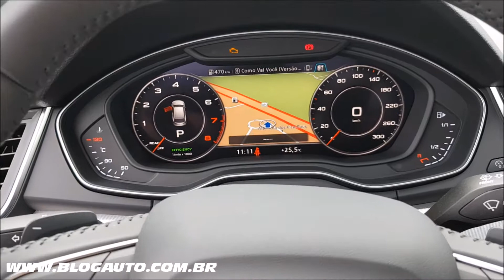🚙 Aceleramos o suv AUDI Q5 AMBITION com 252 cv - BlogAuto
✔️ Vídeo com a avaliação do Fabiano Mazzeo do Audi Q5 Ambition

O SUV da Audi leva para as ruas um perfil mais esportivo. A ampla grade Singleframe com sólida moldura domina a dianteira aerodinamicamente plana. O modelo está disponível com faróis Full LED com luzes de setas dinâmicas.

Uma linha de ombro com curvas distintas e com recortes reforçados dão estrutura à lateral do veículo. Os arcos das rodas pronunciados fazem uma referência ao sistema de tração integral quattro. Assim como na dianteira, linhas horizontais na traseira transmitem uma imagem de largura e presença. As lanternas com luzes direcionais dinâmicas são de série na versão Ambition. A tampa traseira envolve as colunas C – uma característica típica dos modelos da família Q. Um difusor de ar integra as saídas de escapamento.

Com 4,66 metros de comprimento, 1,89 m de largura, 1,66 m de altura e distância entre-eixos de 2,82 m, o novo Q5 cresceu em relação à geração anterior. Apesar disso, o peso em ordem de marcha foi reduzido em aproximadamente 50 kg. Uma mistura inteligente de aços de alta resistência e alumínio forma a carroceria.

O novo Q5 também se destaca em sua categoria em termos de aerodinâmica. O modelo possui um coeficiente de arrasto (cd) de 0.30 graças ao teto aerodinamicamente otimizado. O nível de ruído é excepcionalmente baixo, e as vibrações não interferem no alto conforto – o SUV proporciona a melhor acústica interna de sua categoria ao motorista e aos passageiros.

O interior oferece bastante espaço para cinco ocupantes, e ultrapassa os seus competidores em dimensões essenciais. Suas linhas horizontais destacam a impressão de largura e conforto, e uma tira tridimensional atravessa toda a largura do painel de instrumentos. Um novo conceito de linha de equipamentos oferece aos clientes uma vasta seleção de cores e materiais.

Em todas as versões, o novo Q5 é equipado com o potente e eficiente motor 2.0 TFSI a gasolina com 1.984 cm3 de cilindrada. Seus principais refinamentos técnicos são o coletor de exaustão integrado ao cabeçote, o modelo de gerenciamento térmico com válvula rotativa, o Audi Valvelift System (AVS – sistema de levantamento de válvulas), a válvula de alívio (wastegate) elétrica do turbocompressor e a dupla injeção de combustível. Sob carga parcial, a injeção indireta no coletor de admissão suplementa a injeção direta FSI.

O propulsor desenvolve 252 cv de potência e 370 Nm de torque, disponíveis entre 1.600 e 4.500 rpm. Em termos de desempenho, o SUV chega aos 100 km/h em 6,3 segundos e sua velocidade máxima é de 237 km/h.

As três versões contam com transmissão S tronic de sete velocidades, com dupla embreagem e trocas de marchas quase instantâneas. O motorista pode fazer as mudanças por meio da alavanca ou de shift paddles atrás do volante. Para maior economia de combustível, o câmbio oferece uma função roda-livre, além de o modelo também contar com o sistema Start-Stop 2.0.

Desde a versão de entrada Attraction, o novo Q5 traz uma extensa lista de equipamentos de série. Entre os destaques estão sistema Audi drive select, ar-condicionado automático, bancos dianteiros com ajuste lombar, computador de bordo com display colorido, controle de cruzeiro com limitador de velocidade,

O SUV é equipado com rodas de 18” na versão Attraction, 19” na Ambiente e 20” na Ambition. As vendas do modelo, fabricado na nova planta da marca no México, começaram no início deste mês. Os preços são R$ 244.990 na versão Attraction, R$ 274.990 na Ambiente e R$ 292.990 na Ambition.